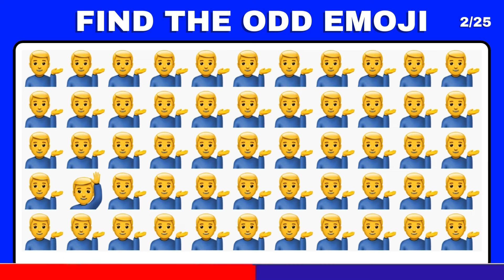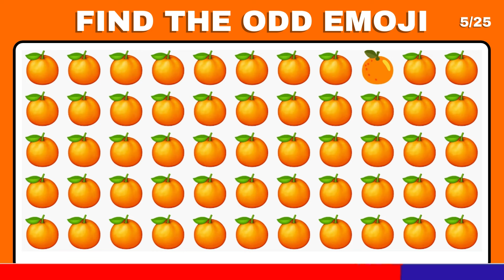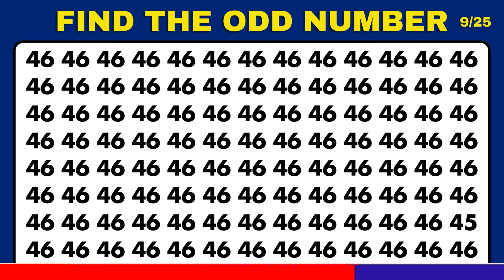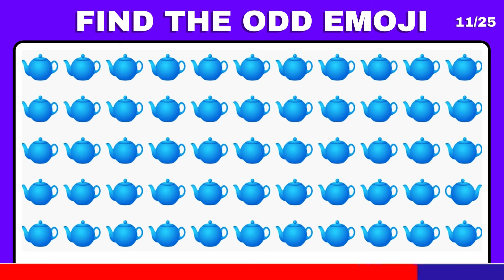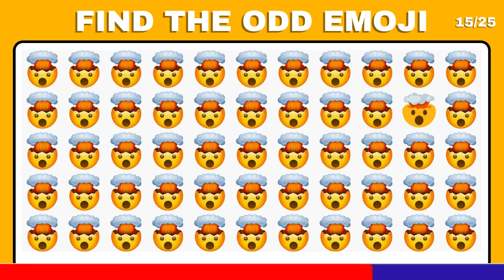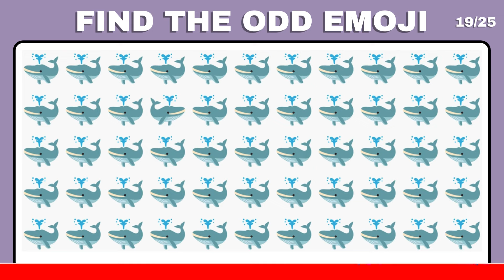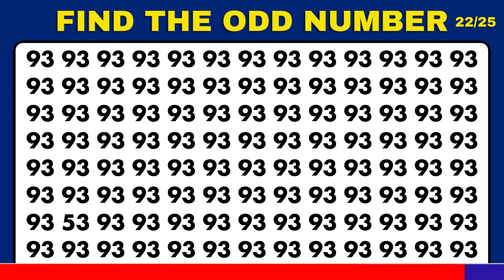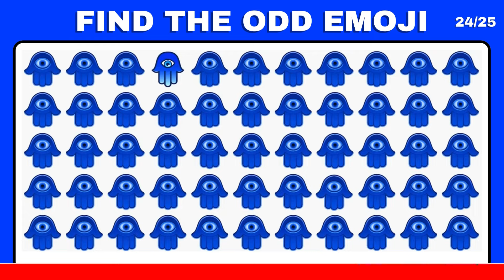Challenge Your Vision: Spot the Odd Numbers in this Puzzle Quiz!